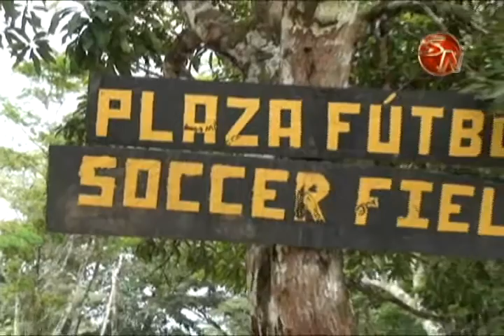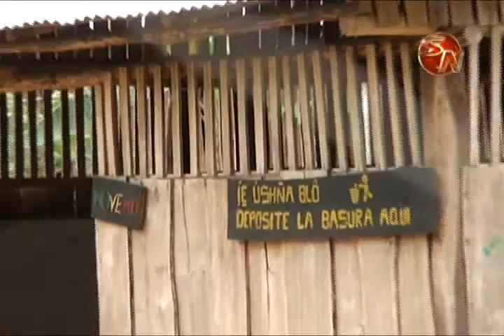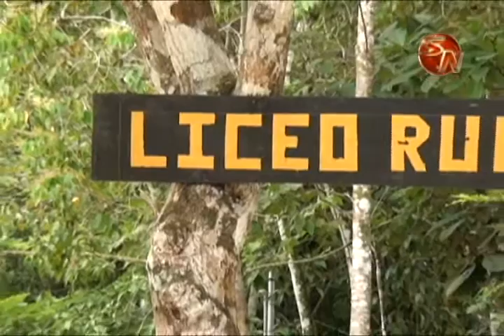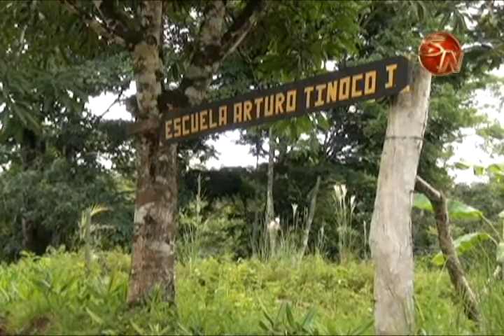SALITRE Y CABAGRA SERAN LOS PRIMEROS TERRITORIOS INDIGENAS QUE PARTICIPARAN EN CESO